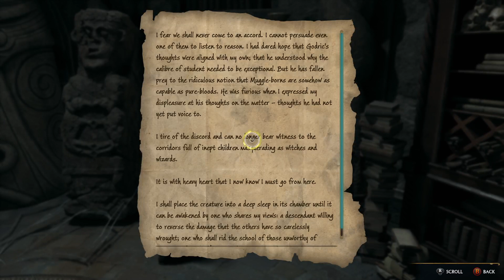Hogwarts Legacy - #22 - Dark Arts, Learning Crucio